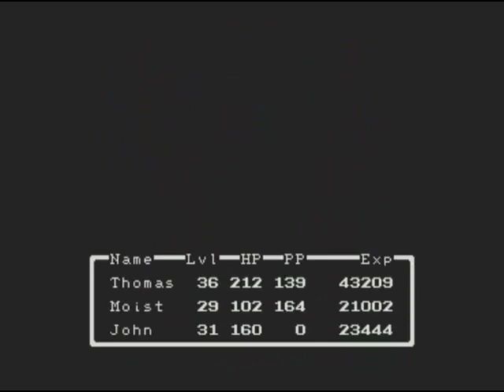Let's Play Earthbound Beginnings BLIND Part 20: I hate this mountain